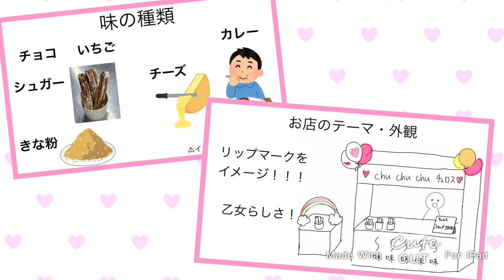【瀧野川女子学園】Chu chu chu チュロス【あかつき祭CM】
９月２１日（土）９月２２日（日）９：００〜１７：００にあかつき祭を開催致します。
受験生と保護者の皆さまはチケットなしでも入場できますので、ぜひご来校下さい。